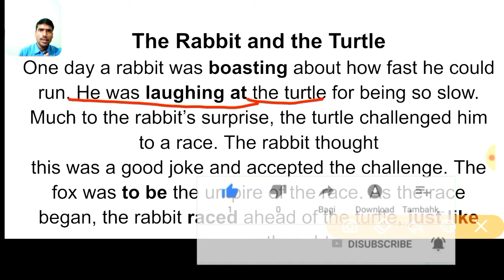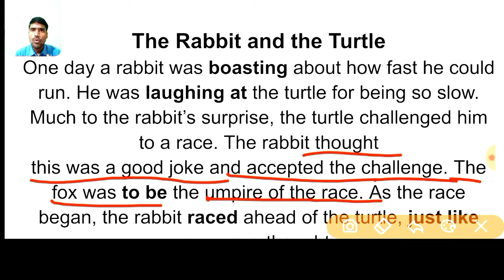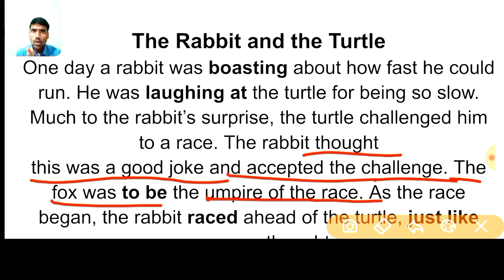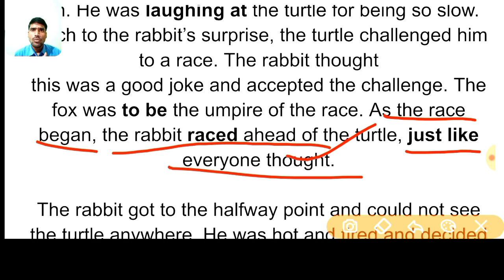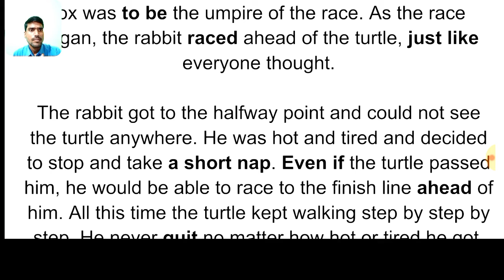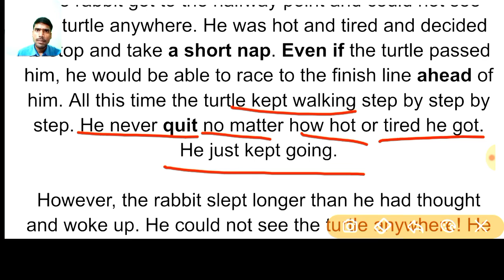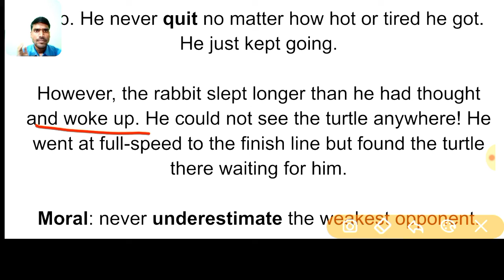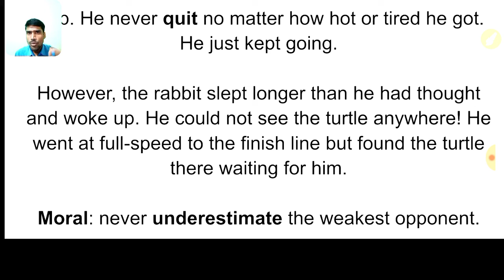अंग्रेज़ी कैसे सीखें |English से हिंदी ट्रांस्लेशन ||English कैसे पढ़े?|English to Hindi translation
English to हिंदी ट्रांसलेशन ||how to translate|अंग्रेज़ी कैसे सीखें/पढ़े/समझें.

  मित्रों आप हमारी वीडियो को लाइक करके अपने मित्रों और संबंधियों को जरूर शेयर करें  और हमारे चैनल को अधिक से अधिक  सब्सक्राइब  करवाएं ताकि मैं आपके लिए अच्छी से अच्छी और अधिक से अधिक वीडियो बना सकूं, यदि आप मेरी इतनी सी मदद करते हैं कि मैं आपको अंग्रेजी सिखाने में अपना पूरा सहयोग दूंगी ।

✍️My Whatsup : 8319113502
💥इन्सटाग्राम

english speaking
vocabulary practice